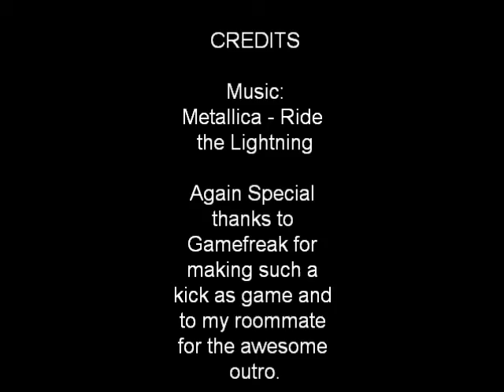Adventures in Hoenn - Part 14 - Ride the Lightning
Part 14 is finally here, this episode we're gonna beat up on Wattson and then steal his Dynamo Badge from him. =)